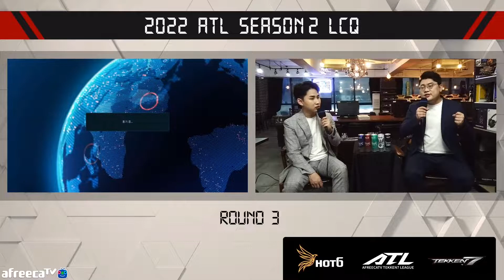kelthu vs 오드스 [2022 ATL S2 LCQ]